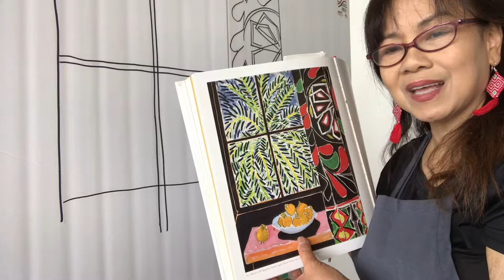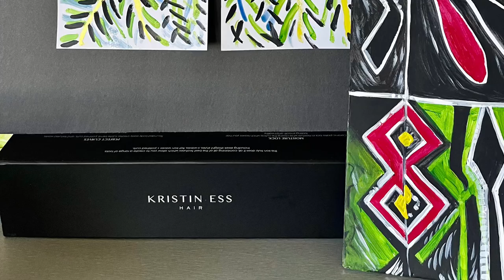A Fusion Painting of Henri Matisse and Alexa Meade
A Santa Ana College art project for active adults. If you're interested to join for free, please contact Lorna Manapat at Manapat_Lorna@ sccollege.edu.